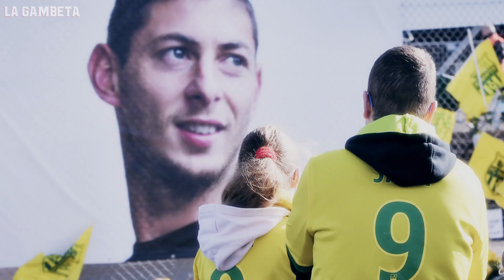Las 6 CELEBRACIONES de goles MÁS TRISTES Y DESGARRADORAS ¡Te harán LLORAR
¡Gambeteros! Les tenemos este nuevo vídeo, muchas veces las personas no entienden por que existe tanto amor hacia este deporte, pero es por que no comprenden las historias o momentos iconicos que se viven